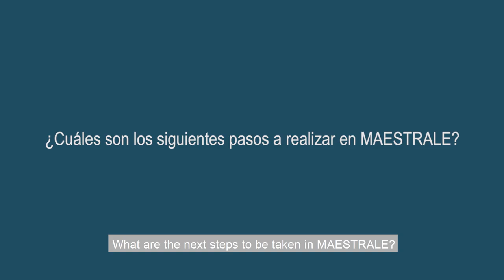Juan Pablo Torregrosa International Projects Manager CEEI Valencia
Key points of his talk:
- CEEI’s aim: attract new technologies into the Valencian Region and implement them into the coasts
- Next stept: analyse the available marine resources and matching them into the Valencian Region
- Blue Energy Lab events: development of strategies and implementations of prototypes and pilot projects.